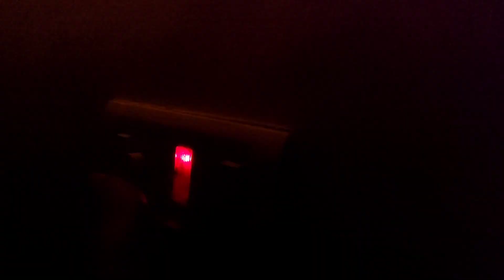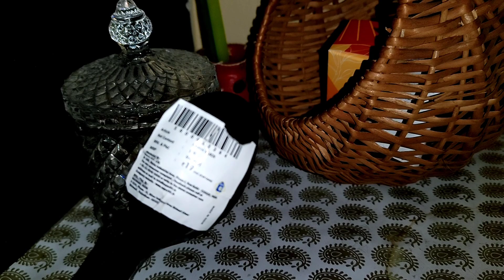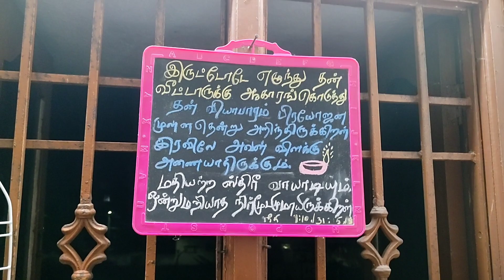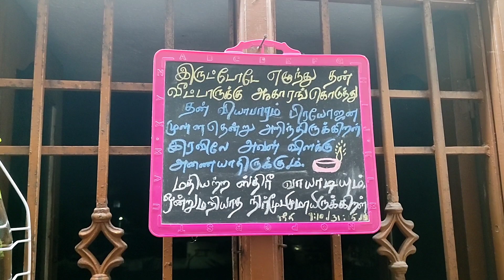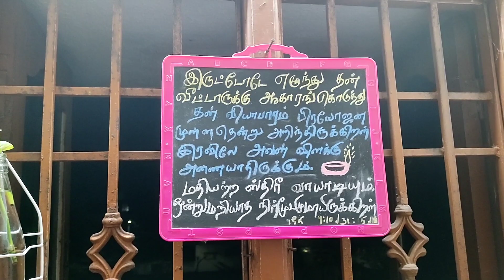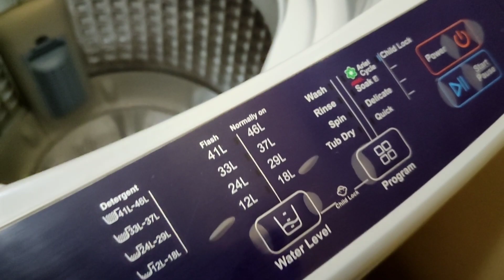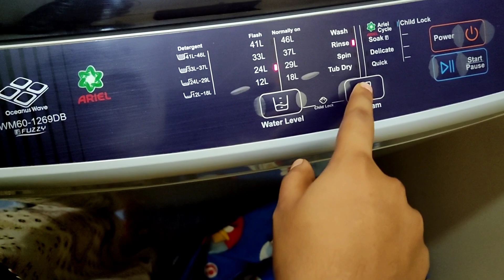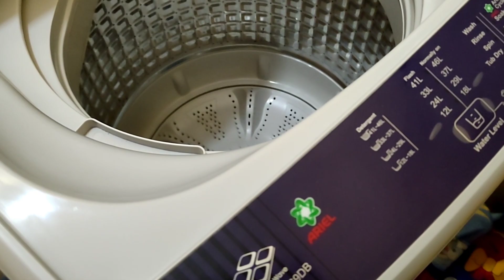Super Nature|Kadala masala|washing machine cleaning,tub dry|Orange picking Garden 😁New Creation 21.5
ry newcreation 21.5

My 1 st Testimony video